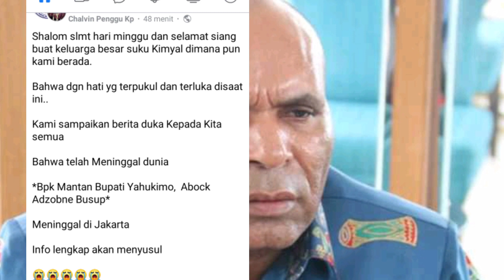KETUA DPW PAN PAPUA MENIGAL DUNIA hariini,3/10/21